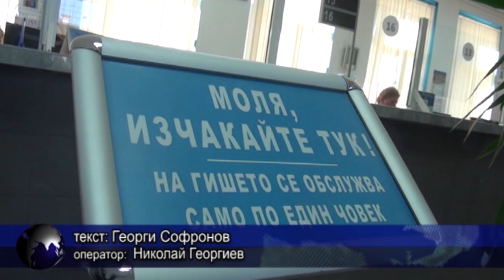Над 3800 фирми декларираха печалбата си в НАП-Шумен